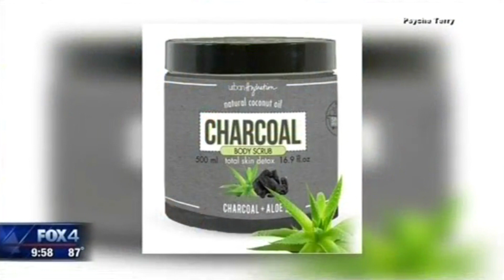Entrepreneur Psyche Terry on Fox 4 News